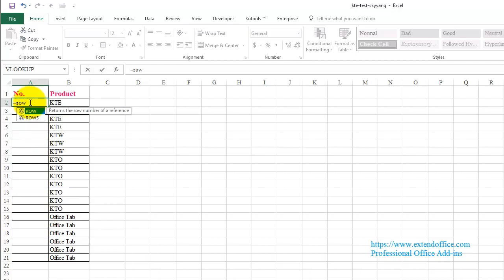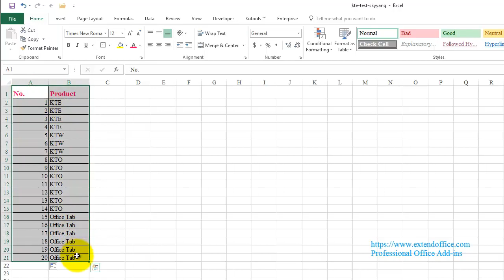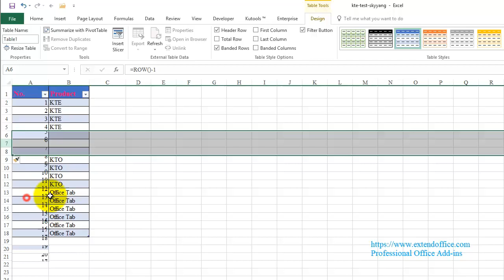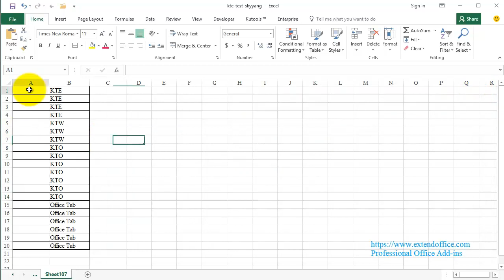Number Rows After Inserting Or Deleting Rows Automatically In Excel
Supposing, I have numbered rows from 1 to 20 in a column, now, when I insert or delete a row from the data range, I want the number list can be renumbered automatically. Is this task can be completed in Excel?